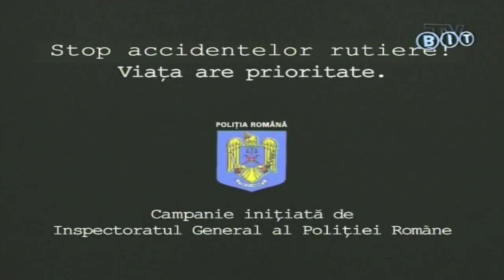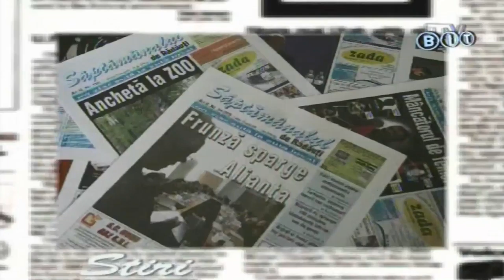Stop Cadru Rădăuțean 26 iul 2008